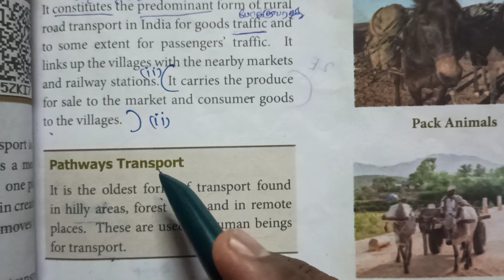11th standard commerce chapter 14 Transportation part 5